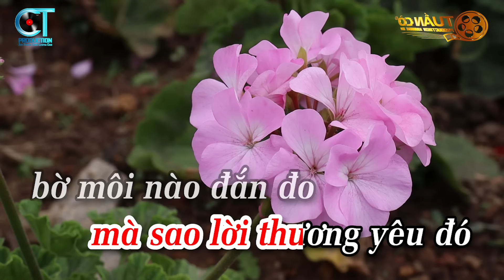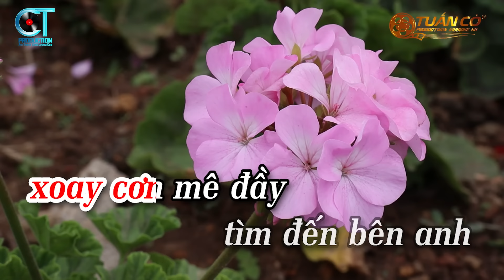Karaoke Chuyện Tình Không Dĩ Vãng Tone Nữ ( Si Thứ ) Nhạc Sống Tuấn Cò